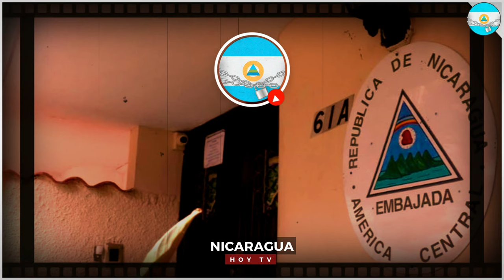Nicaragua 24 de febrero 2024, Ultimas Noticias de Nicaragua 24 de febrero 2024, DANIEL ORTEGA